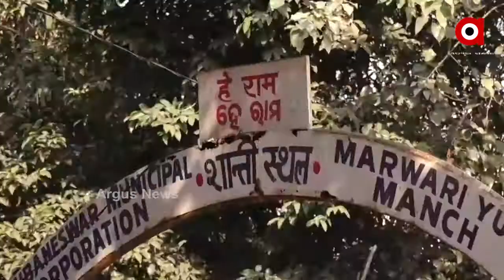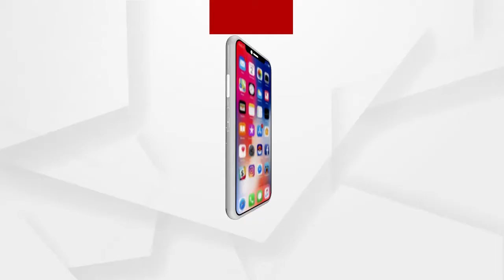ବିଶିଷ୍ଟ ସଙ୍ଗୀତ ନିର୍ଦେଶକ ଶାନ୍ତନୁ ମହାପାତ୍ରଙ୍କ ପରଲୋକ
ସେ ଥିଲେ ଓଡ଼ିଆ ସଙ୍ଗୀତ ଜଗତର ଦରଦି ବାଦଶାହ । ସୁଲଳିତ ସ୍ୱରରେ ଦର୍ଶକଙ୍କୁ କରୁଥିଲେ ମତୁଆଲା । ୮୪ ବର୍ଷ ବୟସରେ ବିଶିଷ୍ଟ ସଙ୍ଗୀତ ନିର୍ଦେଶକ ଶାନ୍ତନୁ ମହାପାତ୍ରଙ୍କ ପରଲୋକ ଘଟିଛି । ଯାହାକୁ ନେଇ ସମଗ୍ର ଓଡ଼ିଆ ସଙ୍ଗୀତ ଜଗତରେ ଶୋକର ଛାୟା ଖେଳିଯାଇଛି ..